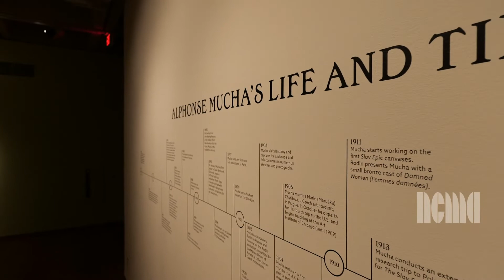NCMA Pieces in "Alphonse Mucha: Art Nouveau Vistionary"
Czech-born Alphonse Mucha (1860–1939) was one of the most celebrated artists in Paris at the turn of the 20th century. As an influential force behind the art nouveau movement, he created sumptuous posters and advertising—promoting such everyday products as cigarette papers and tea biscuits—that transformed the streets of Paris into open-air art exhibitions. "Alphonse Mucha: Art Nouveau Visionary" celebrates the Mucha Trust Collection’s first major U.S. tour in 20 years, featuring a vast array of posters, illustrations, ornamental objects, and rarely seen sculpture, photographs, and self-portraits. Additional works from the NCMA’s collection highlight the American interpretation of the European aesthetics that influenced Mucha as well as his close friendship with French sculptor Auguste Rodin.